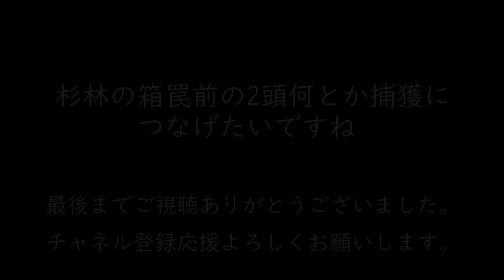20210205 『有害鳥獣駆除』 杉林の中の箱罠 イノシシ2頭現れる トレイルカメラ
12/1に新規で設置した箱罠で2ヶ月が経過した箱罠です。
ただの通りすがりなのか誘引が成功したのかまだわかりません。
引き続き様子を見ていきたいと思います。

今回使用したトレイルカメラ